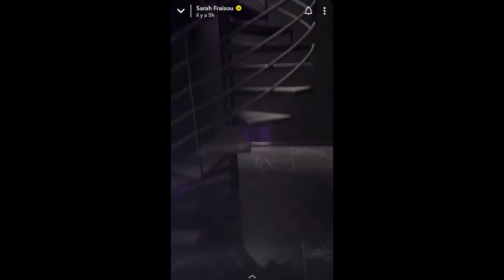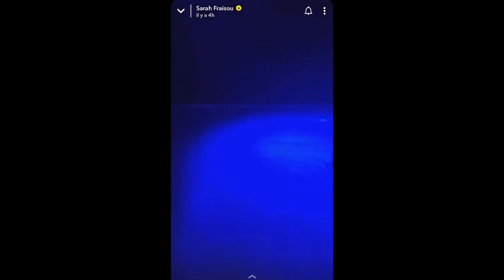OUSSAMA FAIT QUE DE COPIER AHMED ET IL FAIT EXACTEMENT COMME LUI POUR SÉDUIRE SARAH FRAISOU ! 😱😠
Dans cette vidéo, Oussama offre exactement le même cadeau que Ahmed avait offert à Sarah Fraisou ! En effet le nouvel homme de Sarah utilise les mêmes méthodes que Ahmed pour séduire Sarah !!! 😱😠

Si tu as aimé cette vidéo n’hésite surtout